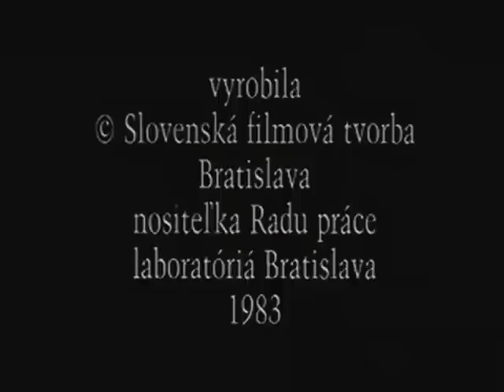Down to the Cellar film score by The Dr. Random Project.mp4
This is my 3rd year final project.
Under the Dr. Random Project group consisting of Joey Stanton, Rog Cooper and Myself, we took the 15min short film "Down to the Cellar", which originally had no musical score at all and decided to compose an original soundtrack to the film.
This was then aimed to be played live at various dates after completion.